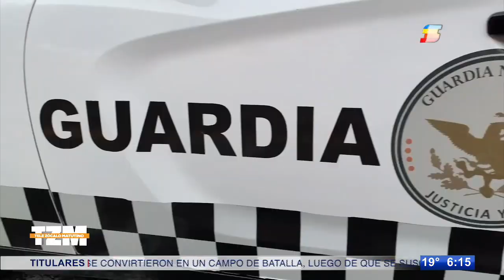Otro robo millonario en la 57; atracan camión con neumáticos